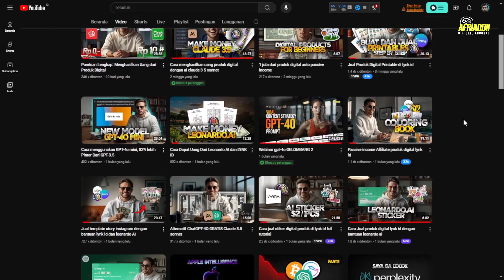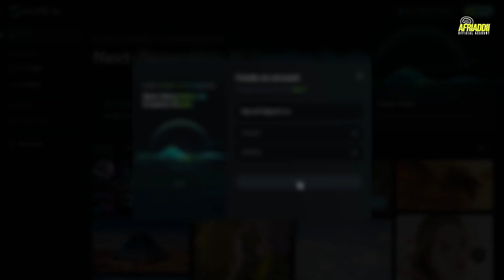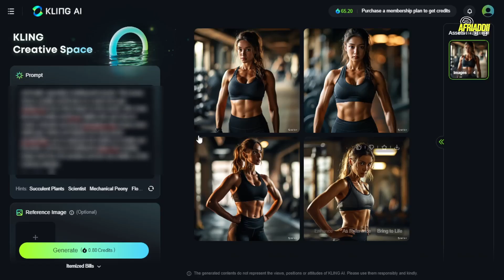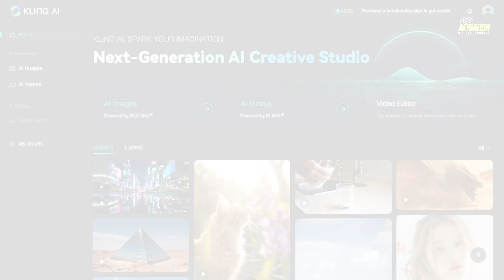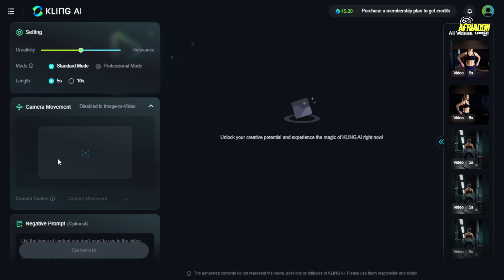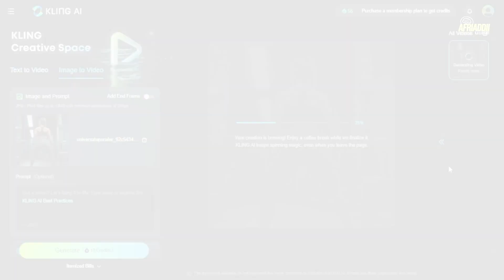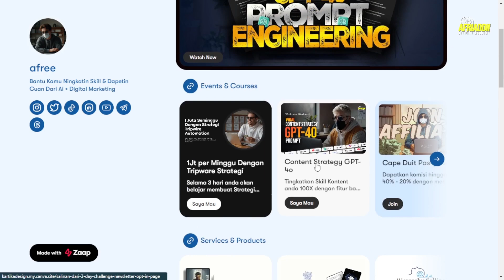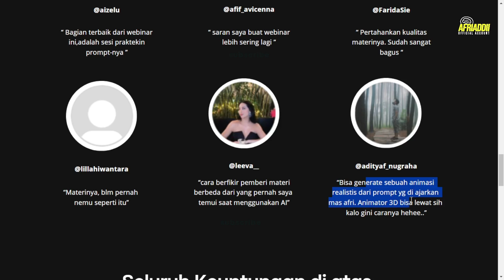Tutorial KLING AI cara membuat text jadi video realistik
Dalam video ini, kita akan belajar cara membuat teks menjadi video realistis dengan KLING AI. Tutorial ini akan memberikan langkah-langkah yang mudah untuk membuat video yang menarik dan profesional menggunakan KLING AI.

Jika sebelumnya anda sudah menontn video saya cara membuat cover dengan Leonardo AI, di video kali ini anda akan menggunakan AI alternatif pengganti leonardo AI.

🧠  Growth Skill  👇🏻 👇🏻 👇🏻 👇🏻👇🏻

🌟  SOCIALS 🌟